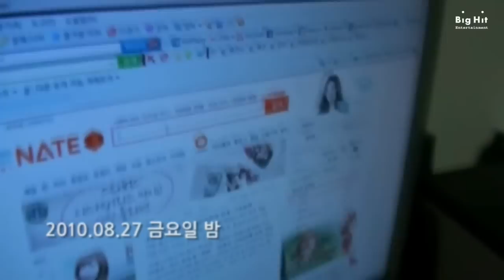"Happy Kwon's Day" Chang Min & Jin Woon Baking cake Episode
2AM 제빵왕이창민편,
리더조권을 위해 창민과 진운의 생일케익만들기!!